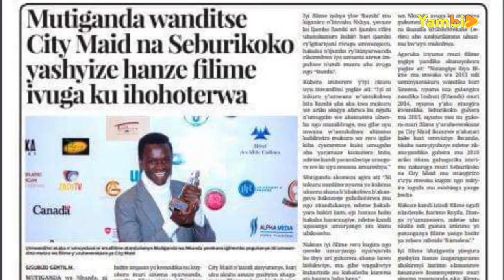Ibyo utari uzi kuri Mutiganda wanditse filime nka Seburikoko na Citymaid ziri mu zigezweho mu Rwanda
Directed by: Hakizimana Souke Olivier
Interviewer: Nsengiyumva Emmy